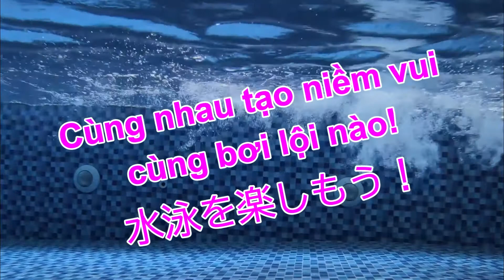【Dryland Training】Side Plank ＆ Stroke #1 Nâng cao thể trạng và quạt tay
Lần này, tôi sẽ giới thiệu về bài luyện tập liên quan đến quạt tay có ý thức　 của cơ thể.

Bơi lội, Triathlon (Ba môn phối hợp) và các video về kiến thức thể thao nói chung được cập nhật thường xuyên trên kênh YouTube của tôi.

Lịch đăng tải video:
Video về kỹ thuật bơi lội: 18h thứ 5 hằng tuần
Video kỹ thuật, kiến thức thể thao có liên quan đến bơi lội như 3 môn phối hợp Triathlon: 19h30 thứ 3 hằng tuần.

Hiện tại, chương trình dạy bơi theo giáo trình Nhật Bản được triển khai tại Fuji Swimming Club.

【Hồ sơ：Profile】
Ayusawa Takanori

Khi còn nhỏ, tôi đã từng “rất sợ và ghét nước”, thế nhưng tôi đã vượt qua được điều đó. Cũng chính vì thế tôi đã bắt đầu gắn bó với công việc huấn luyện bơi lội ở câu lạc bộ bơi lội tại Nhật Bản.
Không chỉ huấn luyện về bơi lội đơn thuần, tôi cũng đã từng huấn luyện các bài vận động dưới nước cho trẻ sơ sinh hoặc người cao tuổi cho đến 3 môn phối hợp Triathlon, vận động viên bơi lội, v..v… các đối tượng ở nhiều độ tuổi và cấp độ khác nhau.
Sau khi tích luỹ kinh nghiệm huấn luyện, quản lý và marketing của CLB, tôi đã đến Việt Nam vào năm 2019.

Tiểu sử huấn luyện:
Bơi lội/Thi đấu: Từ năm 2004 đến nay
Ba môn phối hợp Triathlon: Từ 2014 đến nay

Bằng cấp/Chứng nhận:
Huấn luyện viên bơi lội được chứng nhận bởi Hiệp hội thể thao Nhật Bản
Huấn luyện viên ba môn phối hợp được chứng nhận bởi Hiệp hội thể thao Nhật Bản
Huấn luyện viên ba môn phối hợp được chứng nhận bởi Liên hiệp Triathlon Nhật Bản
Nhà chứng nhận năng lực bơi lội được chứng nhận bởi Hiệp hội bơi lội Nhật Bản
Nhà quản lý chất lượng an toàn bơi lội được chứng nhận bởi Hiệp hội bơi lội Nhật Bản

Thành tích thi đấu:
2019: Đạt vị trí thứ 2 trong Giải ba môn phối hợp thế giới tại Yokohama ở nhóm tuổi 35-39 tuổi
2019: Đạt vị trí thứ 4 tại Giải vô địch ba môn phối hợp ở nhóm tuổi 35-39 được tổ chức lần thứ 2 tại Nhật Bản
2019: Đứng thứ 3 trong top bảng xếp hạng ở độ tuổi 35 – 39 tại Liên hiệp Triatlon Nhật Bản
2020: Giải 3 Cuộc thi Sunset Bay Triathlon
2020: Hoàn thành 100km chạy marathon tại cuộc thi Vietnam Mountain Marathon
2021: Đạt vị trí thứ 3 tại cuộc thi Tri Factor Vietnam